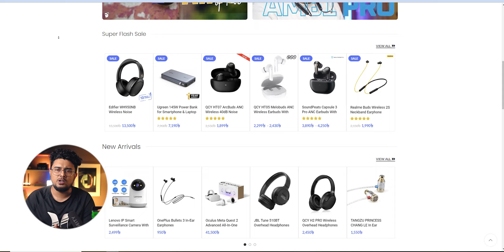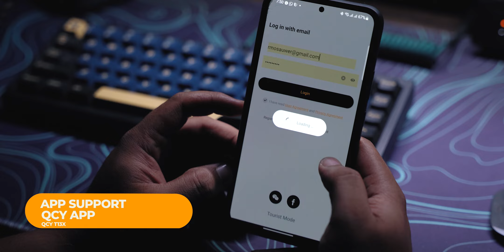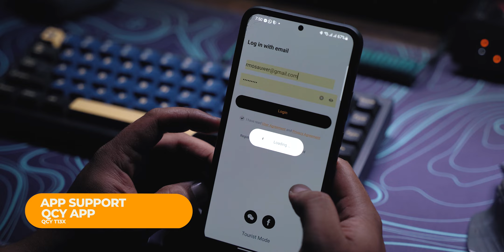OUR জাতীয় TWS is Back | QCY T13X REVIEW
QCY T13X REVIEW.
QCY T13X Price: 1650tk
** Use "droid100" to get 100tk off.

For current price and availability
Check "Gadget Breeze" for more gadgets.

Address:
Motaleb plaza, Hatirpool, Dhaka 1205